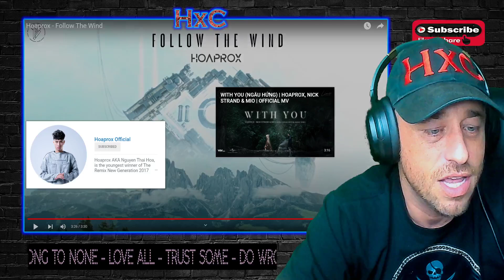Hoaprox - Follow The Wind Reaction!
AlphaTyler @AlphaTylerContent

Show @HoaproxOfficial some love!